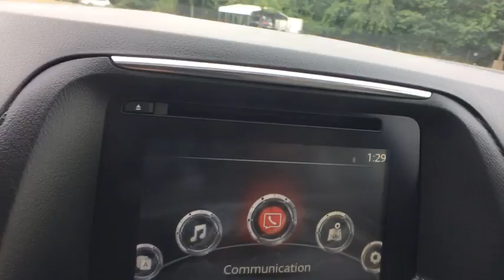2016 Mazda CX-5 Vienna, Fairfax, Chantilly, Alexandria, Arlington, VA P10368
Deep Crystal Blue Mica U 2016 Mazda CX-5 available in Vienna, Virginia at Priority Nissan Tysons. Servicing the Fairfax, Chantilly, Alexandria, Arlington, VA area.

Passed Dealer Inspection, Recent Oil Change, Vehicle Detailed. CARFAX One-Owner. Clean CARFAX. Odometer is 13668 miles below market average! Certified. Certification Program Details: Lifetime Powertrain Warranty. Your engine, transmission, turbocharger/supercharger and drive axle group are guaranteed as long as you own the vehicle. Parts and Labor included, and diagnostics paid on all covered components are included. Good in all 50 States. See dealer for complete details.brbrAll Pre Owned vehicles receive Priorities for Life which includes Complimentary oil changes for life , Complimentary VA state inspections for life and Complimentary towing to dealership. Priority Certified vehicles receive Complimentary Lifetime Powertrain warranty with unlimited mileage for as long as you own the vehicle !! Please ask your sales person for additional details.brbrbrAt Priority Nissan / Mazda we believe in MARKET VALUE PRICING all vehicles in our inventory. We use real-time Internet price comparisons to constantly adjust prices to provide ALL BUYERS The BEST PRICE possible. We do not mark them up, to mark them down! We utilize state-of-the-art technology to constantly monitor pricing trends in order to offer our shoppers the best competitive pricing and value. Our entire team is committed to helping you buy a car the way we would want to buy a car!